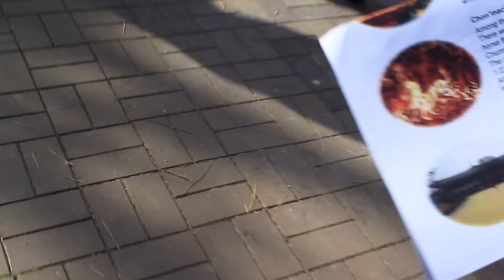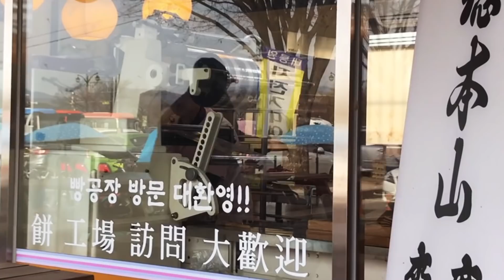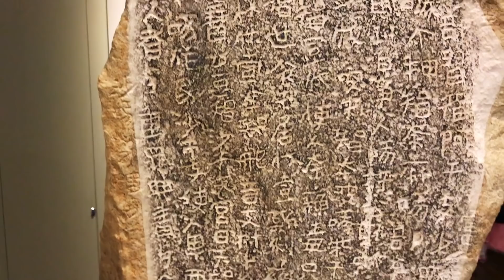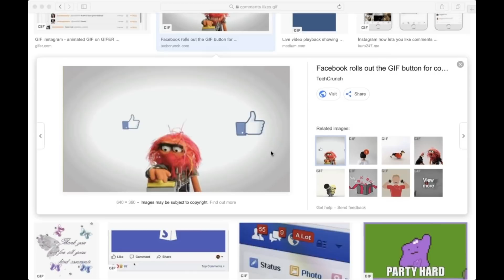Tomb Raider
Visited the ancient Cheonmachong Tomb, the tombs name comes from a painting of a flying white horse. Korean legends claim the white heavenly horse carries the dead to heaven. The tomb is located in the Daereungwon Tomb complex which is the site of ancient tombs of the Silla period. We also visited the Gyeongju National Museum, dedicated to the preservation of historical artifacts of the Silla period. It is one of the largest and most prestigious museums in South Korea.

Music Group: Imagine Dragons Song: “It Comes Back to You”